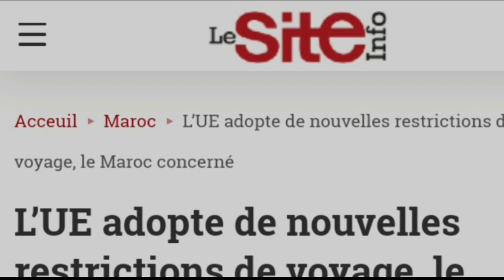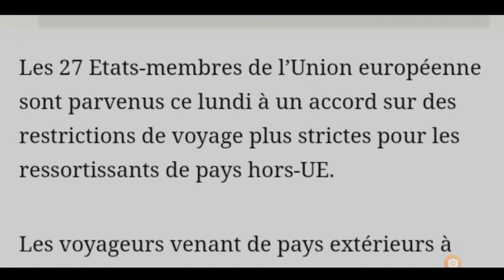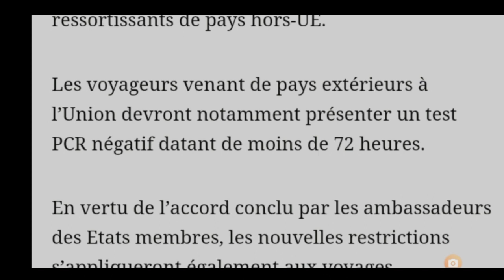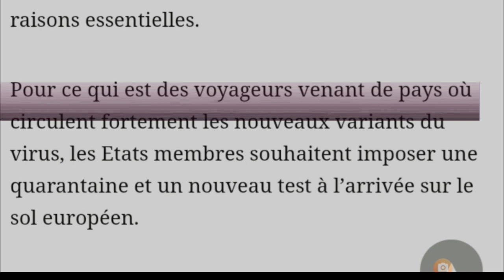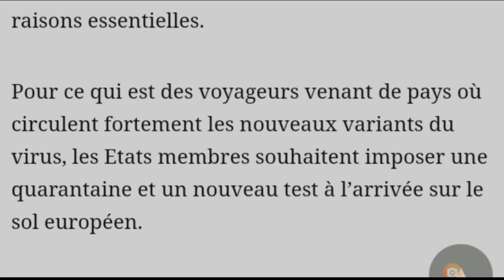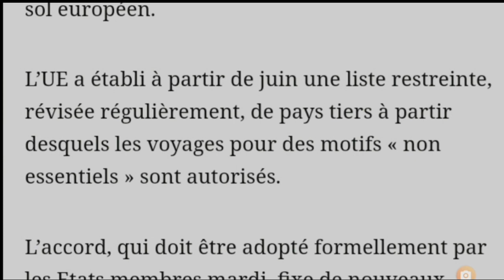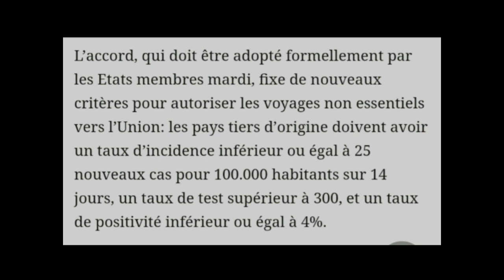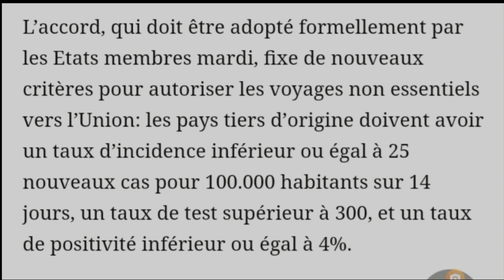L’UE adopte de nouvelles restrictions de voyage فرنسيتك عبر الصحف و المواقع